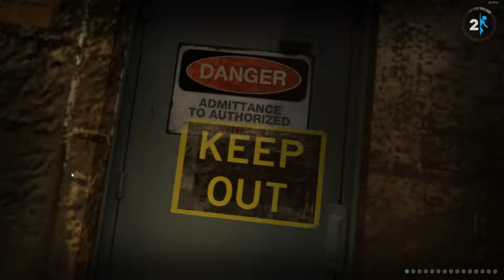POTATO GLADOS POTATO GLADOS : Portal 2 Episode 7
Doot Doot - Spencer
Hey Beter look I'm on Portal 2 - Aidan